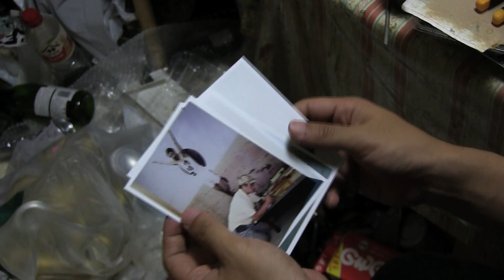ブリキの方舟「運搬芸術」：秋山祐徳太子の自宅編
広島市現代美術館「秋山祐徳太子＋しりあがり寿　ブリキの方舟」
2011年10月29日（土）～2012年1月9日（月・祝）

自らの作品は自らが運ぶ。生き様そのものが表現となる作家、秋山祐徳太子がトラックに乗り込み、作品を運搬しながら東京→広島間を横断する。名付けて「運搬芸術」。各地で仲間と宴を繰り広げ、寄り道しながら、のべ800kmを駆け抜けた2011年夏。その珍道中の模様を特別映像にて紹介します。